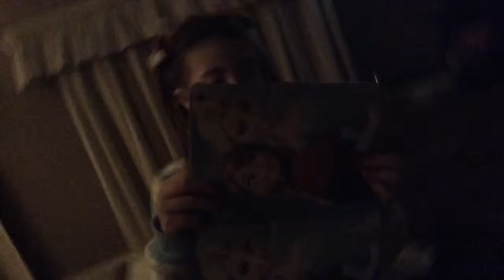Ryan comes for a sleep over